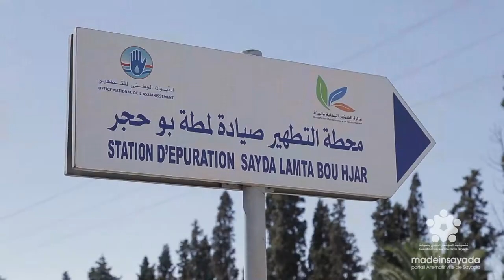السيدة نعيمة مڨديش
الوقفة الإحتجاجية ضد التلوث البحري بصيادة
الثلاثاء 1 اوت 7201